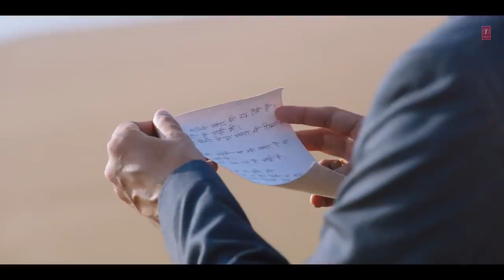Chura Liya //(Video) | Sachet - Parampara | Himansh K, Anushka S | Irshad K | Ashish P